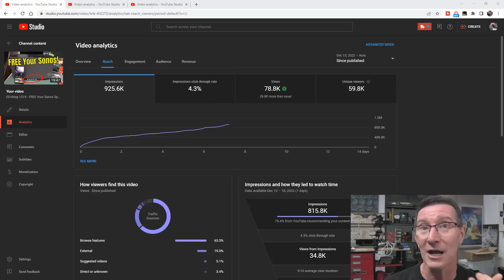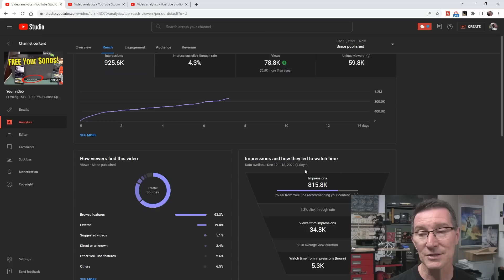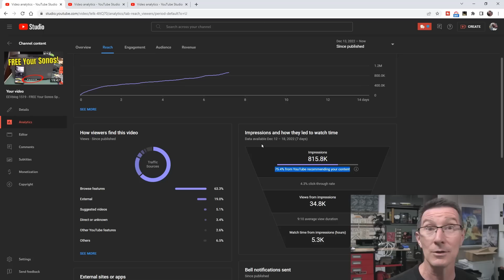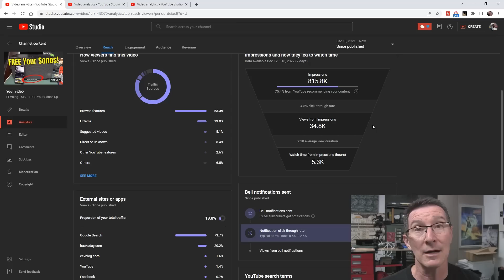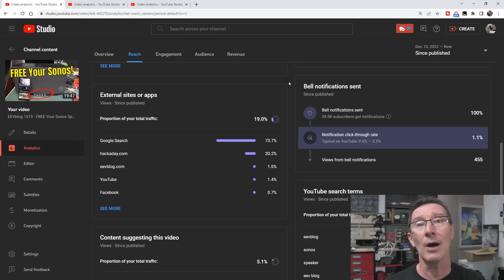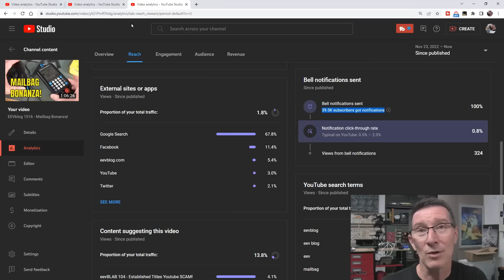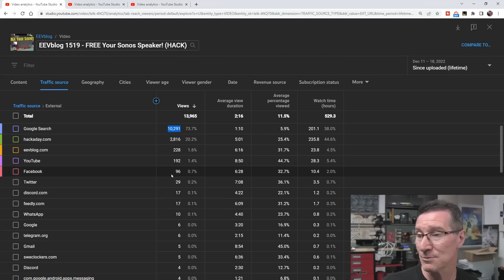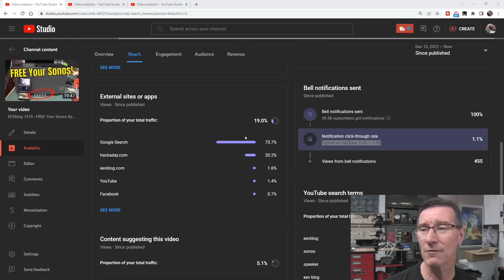eevBLAB 105 - Does the Youtube Bell Notification MATTER?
Does the Youtube Bell Notification actually matter? What percentage of views come from notifications? The answer may surprise you!